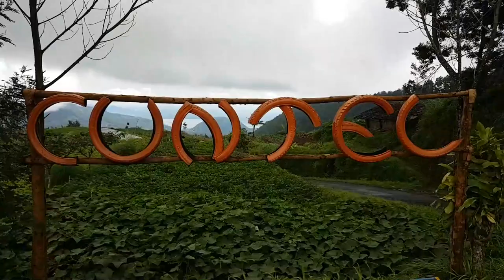MOUNTAIN LIFE Indonesia #162 👨‍👩‍👧‍👦 RodVivKids Family Vlog